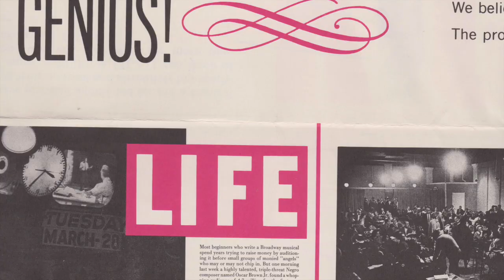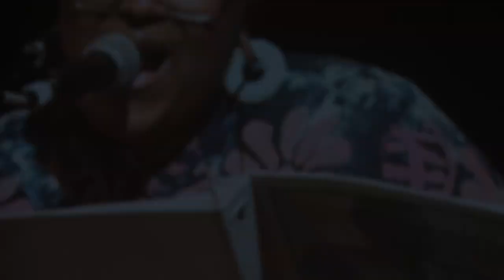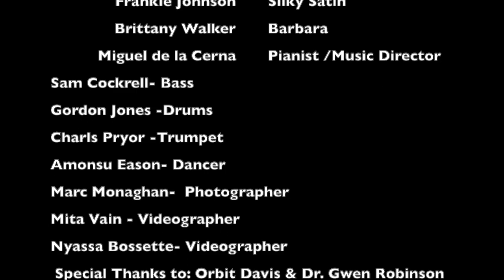Kicks & Co. Photos of play reading Oscar Brown Jr. Archive Project 5th installation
The Oscar Brown Jr. Archive Project
A play reading 03/18/19 Reva & David Logan Center for The Arts